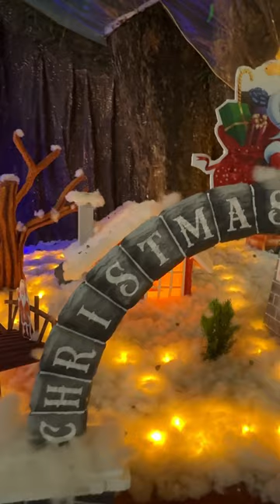Crib at st marys church manarcadu.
Christams celebration.